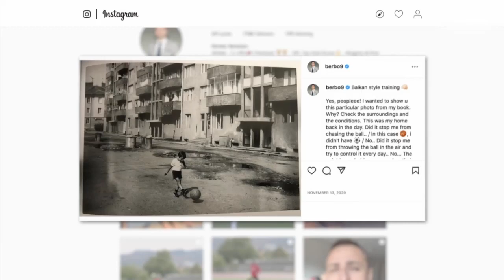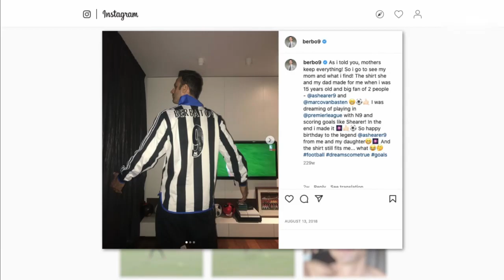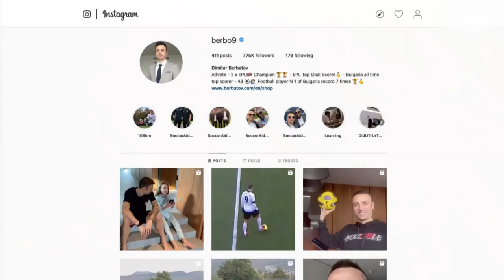Dimitar Berbatov | The Big Interview | Premier League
Join us as we celebrate all levels of football!

If you own this footage, please consider not copyright striking. Thank you